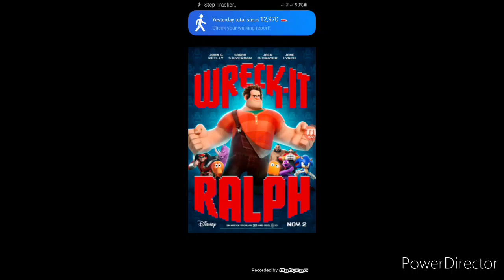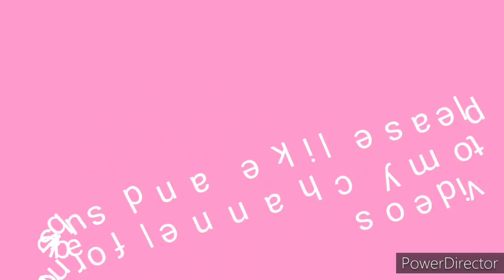Wreck-It Ralph (2013) - Review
Arcade-game character Wreck-It Ralph is tired of always being the "bad guy" and losing to his "good guy" opponent, Fix-It Felix. Finally, after decades of seeing all the glory go to Felix, Ralph decides to take matters into his own hands. He sets off on a game-hopping trip to prove that he has what it takes to be a hero. However, while on his quest, Ralph accidentally unleashes a deadly enemy that threatens the entire arcade.

Original Networks: BBC, BBC One, BBC Two, Netflix, BBC iPlayer, Disney+ (United Kingdom/🇬🇧), ABC Family, Disney XD, Disney Channel & Disney+ (United States/🇺🇲)

Ratings: 6+, PG (United Kingdom/🇬🇧), PG®, TV-PG & TV-PG-V (United States/🇺🇲)
Contains mild violence*
PARENTAL GUIDANCE. General viewing but some scenes may be unsuitable for young children.
SOME MATERIAL MAY NOT BE SUITABLE FOR CHILDREN
For some rude humor and mild action/violence

Movie: Wreck-It Ralph

Production Companies: Disney, Walt Disney Animation Studios & Walt Disney Studios Motion Pictures

Providers: Disney & Disney Enterprises, Inc.

Release Dates: 8 February 2013 (United Kingdom/🇬🇧) & 2 November 2012 (United States/🇺🇲)

Original Title: Wreck-It Ralph (United States/🇺🇲)

Asteroids, Battlezone, Centipede, Food Fight and Pong courtesy of Atari Interactive, Inc.

Peter Pepper™ from BurgerTime™ courtesy of G·Mode Co., LTD.

Beard Papa courtesy of Muginoho International, Inc. and Craig I. Takiguchi

NESTLÉ NESQUIK and WONKA LAFFY TAFFY courtesy of Nestlé USA, Inc.

Nintendo properties used with permission of Nintendo Co., Ltd.

Sonic The Hedgehog, Dr. Eggman, Neff and Sonic Championship courtesy of SEGA.

Root Beer Tapper, RoadBlasters and Paperboy used courtesy of Warner Bros. Entertainment Inc.

For the purposes of copyright law in the United Kingdom, Disney Enterprises, Inc. was the owner of copyright in this immediately after it was made.